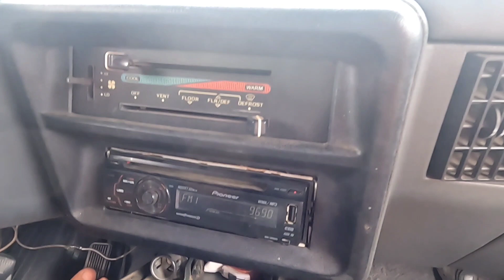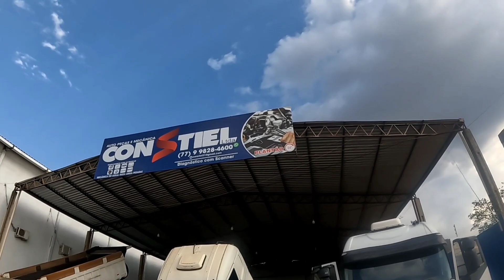MAIS UM PERRENGUE! Último episódio na Chapada Diamantina! Ep. 06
Mais um vídeo do episódio pra encerrar nossa estada pela Chapada Diamantina e mais um perrenguinho com a Mirna.

Acesse o link da nossa lojinha e adquira nossos produtos

Acompanhe toda a construção do motorhome com a gente.

Quer ser nosso parceiro? Ficou alguma dúvida?
Entre em contato nos comentários, no Instagram